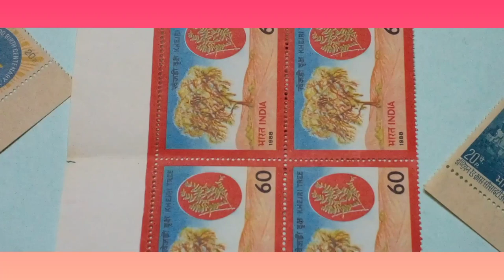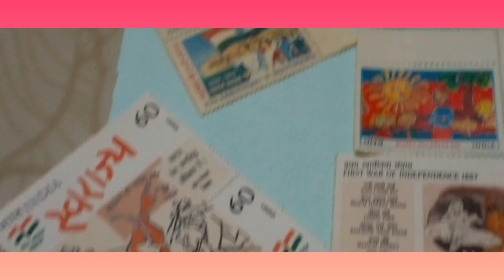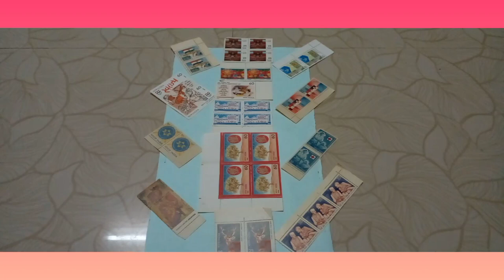Old stamp sale#shortsfeed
old stamp sale